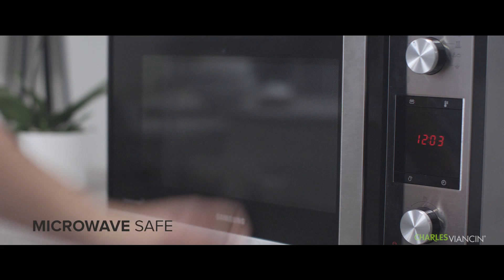Tampa de Silicone para Bebidas Grape (x2) Charles Viancin - Sweet Selection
As tampas de silicone para bebidas da marca Charles Viancin são ideias para manter o seu café, chá e cacao quentes ou os seus batidos, cocktails e outras bebidas, frias. A junção perfeita entre o divertido e o funcional! Aderem facilmente à superfície de vidro, aço inoxidável, plástico ou cerâmica criando uma vedação hermética que não só preserva a temperatura da bebida, mas também previne derrames e mantém insetos como abelhas, moscas e formigas longe da sua bebida. Feitas de silicone de alta qualidade livre de BPA’s tóxicos, suportam temperaturas entre -40ºC e os +220ºC, pelo que podem ser utilizadas no micro-ondas, forno, frigorífico, congelador e na máquina de lavar loiça.
Perfeito para picnics, festas, e muito mais.

As tampas vêm em conjunto de 2, para que possa levar uma para o trabalho e deixar outra em casa.